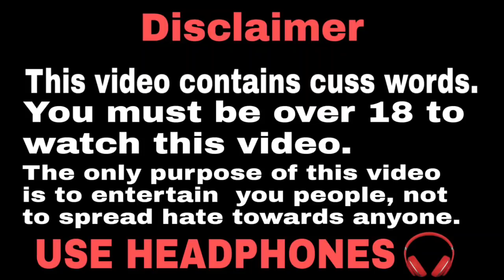Taang Uthao | Dank Indian memes | memes compilation | Trending memes | GoldeN Memes 2.0 |#94